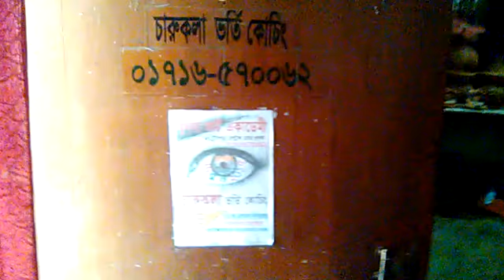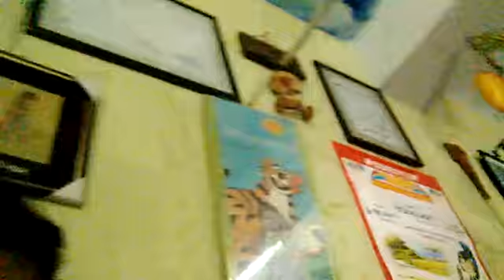খুলনা আর্ট একাডেমীর ছাত্ররা কেন ভালো রেজাল্ট করে